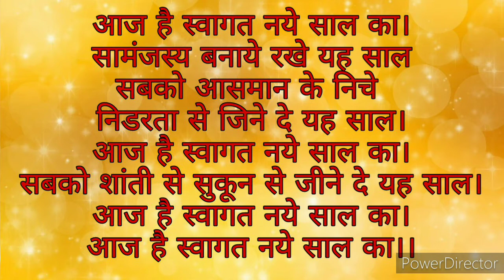New year poem ll नये साल का स्वागत🎉🎊ll